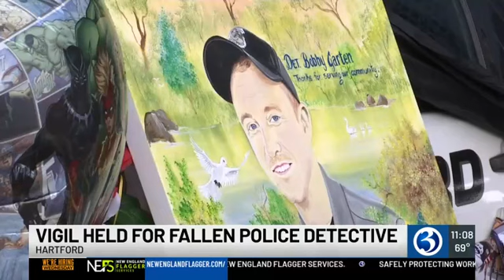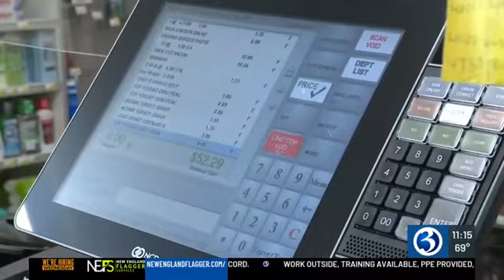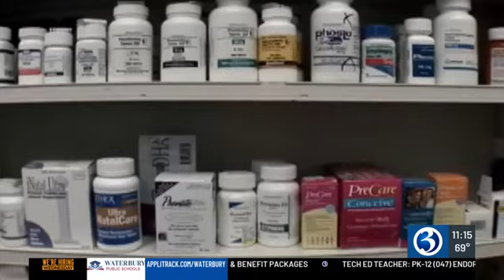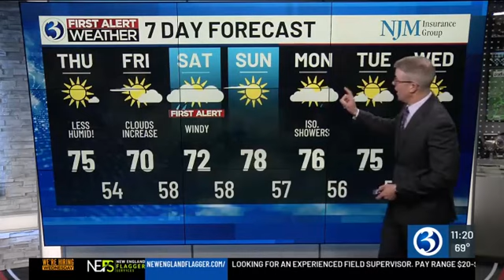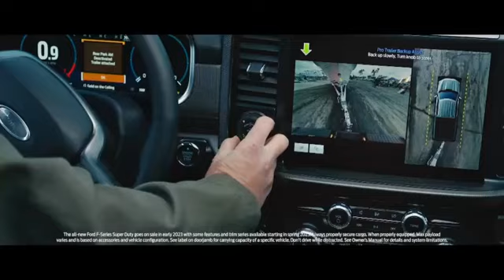Eyewitness News at 11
Eyewitness News at 11 from September 13, 2023